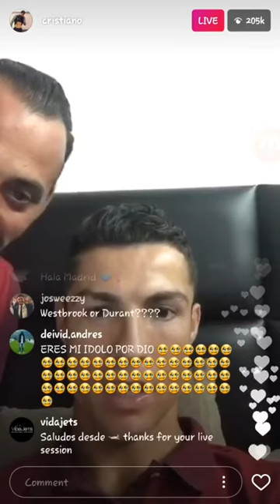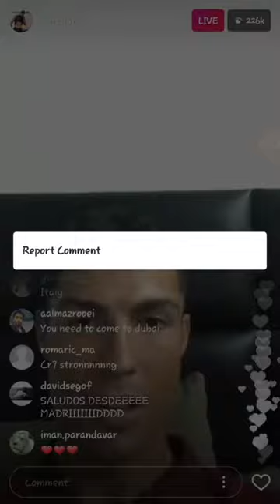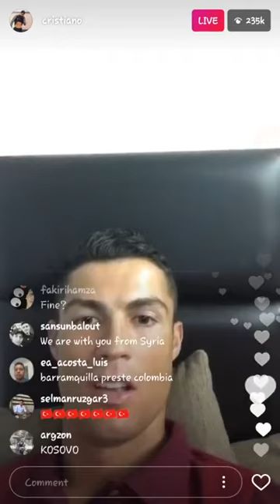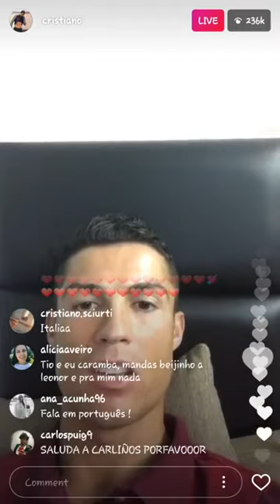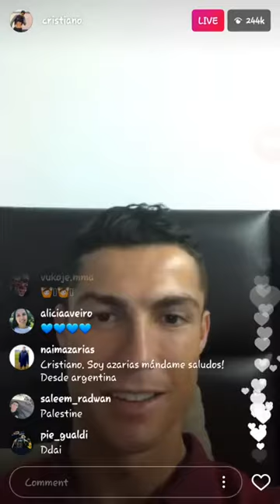كريستيانو رونالدو 🔥 بث مباشر كامل إينستاجرام 🔥 لحظات مضحكة | 31.08.2017 HD